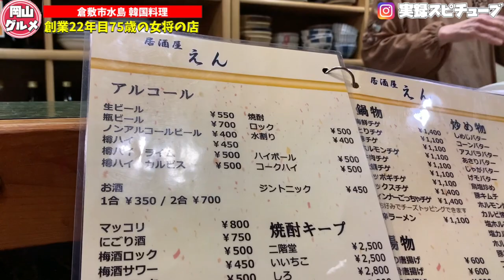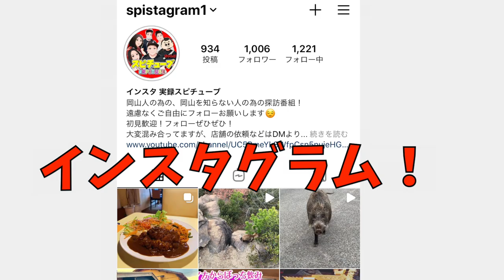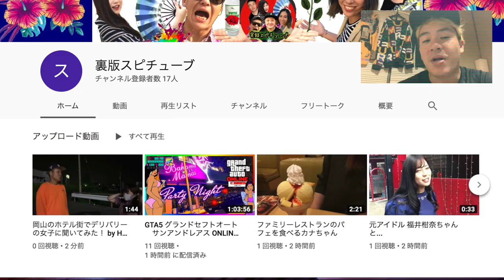岡山グルメ【早朝４時まで７５歳の女将が切り盛りする店】家庭的ですべて旨いんです！《創業22年 えん》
《韓国料理 えん》
倉敷市水島西常盤町12-15